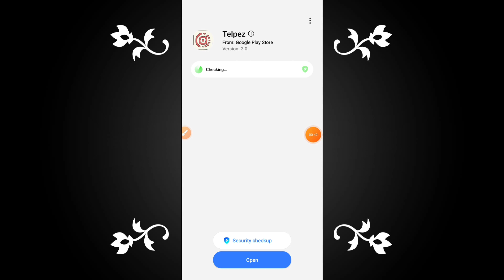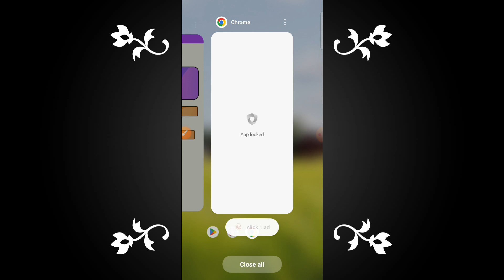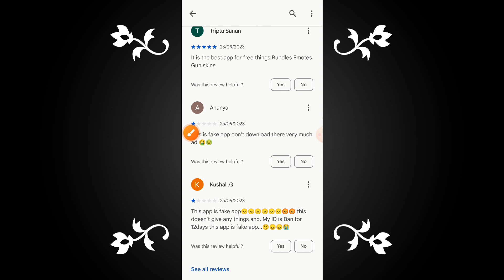Telpez App || Telpez App Real or Fake || Telpez App Se Free Fire Me Diamond Kaise Le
This video about Telpez App. Telpez App Real or Fake. Telpez App Se Free Fire Me Diamond Kaise Le.